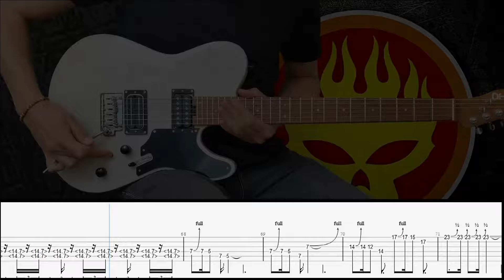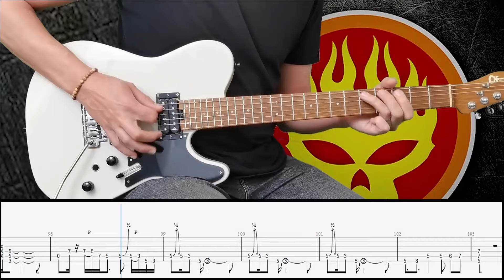[Get Some] The Offspring (2024) - Guitar Cover + TAB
Gear : Charvel Pro-Mod So-Cal Style 2" Custom"/ Cubase/ Guitar Pro/ Bias FX/ Focusrite Scarlett 2i2.

0:00 - Song Intro
0:17 - Verse
0:45 - Pre-Chorus
0:52 - Chorus
01:05 - Verse
01:20 - Pre-Chorus
01:27 - Chorus
01:39 - Pre-Chorus
01:45 - Guitar Solo
02:00 - Break
02:15 - Chorus
02:47 - Outro